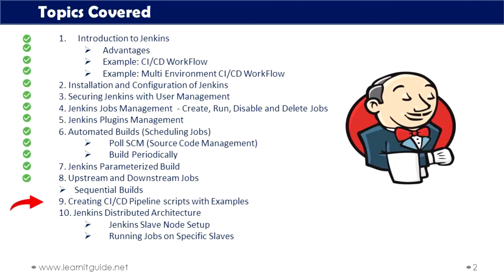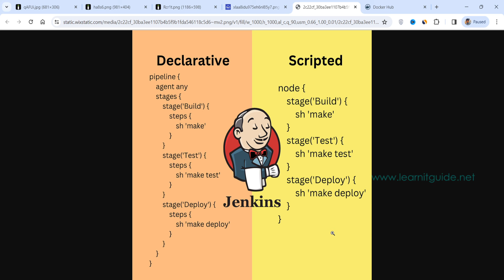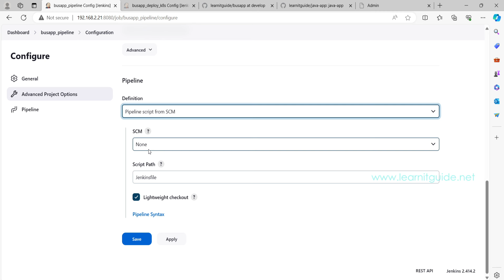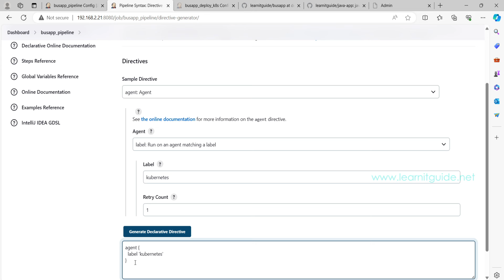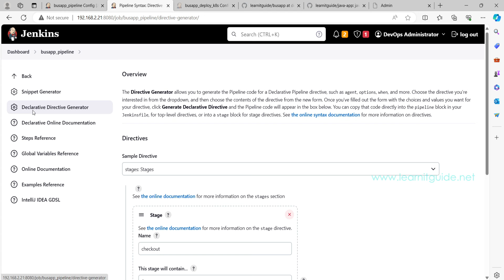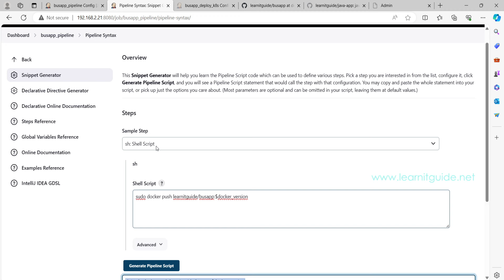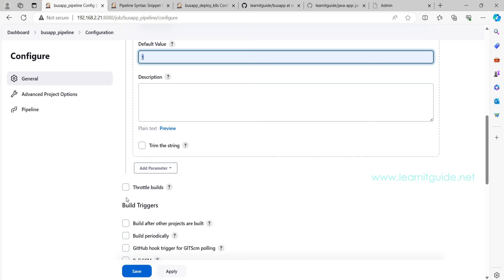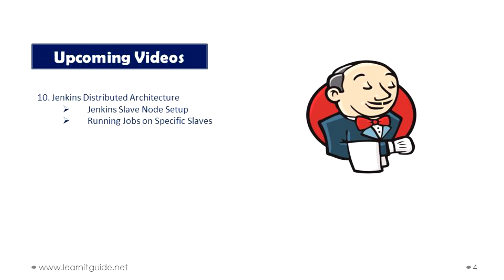Jenkins CI / CD Pipeline Tutorial in Tamil | Create Jenkinsfile Easily | Jenkins Tutorial #9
This video will help you to understand the below topics related to Jenkins CI / CD Pipeline Scripts and Jenkinsfile, Explained in Tamil.

Topics:
1. What is Jenkins Pipeline
2. Types of Jenkins Pipeline Format
3. Differences of Scripted and Declartive Pipeline
4. How to Write Jenkinsfile easily?
5. How to Create Jenkinsfile for Pipeline from Scratch?
6. How to Bind Credentials in Jenkinsfile?
7. How to Define Environment Variables in Jenkinsfile?

It is a 9th Video from our Jenkins Tutorial Series in Tamil. If you are a beginner looking for Jenkins Tutorial in Tamil (Zero to Hero) and Want to learn Jenkins from Basics to Advanced, Go through our Playlist

Kubernetes Full Course for Beginners in Tamil | Kubernetes Tutorial for Beginners | Learn Kubernetes in 4 Hours

Git Full Course in Tamil - Git Tutorial for Beginners | Learn Git in 2 Hours | GitOps Tutorial